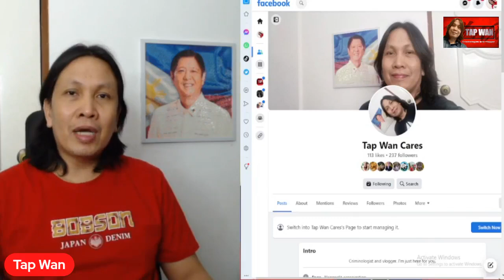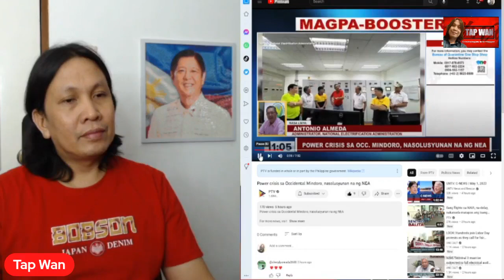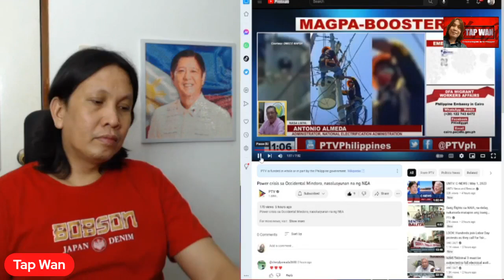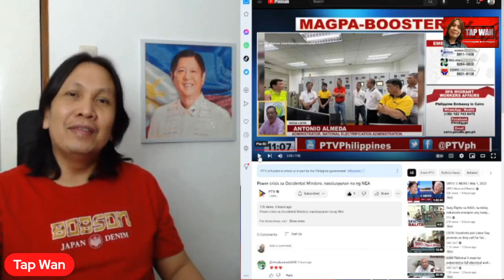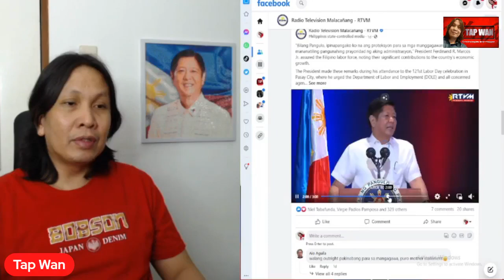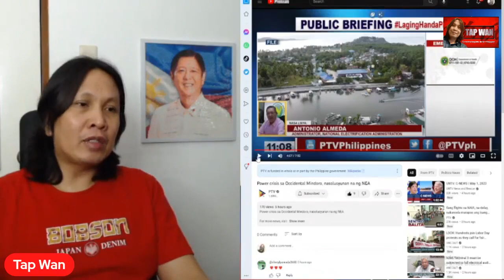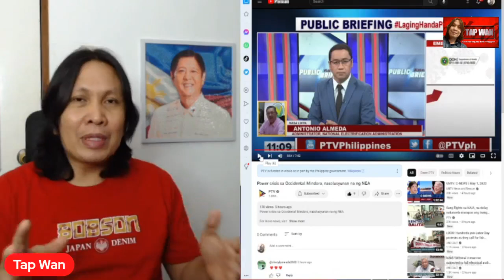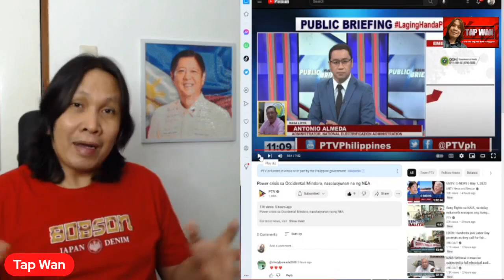Problema sa kuryente sa Occidental Mindoro, nasolusyunan na ng Marcos administration